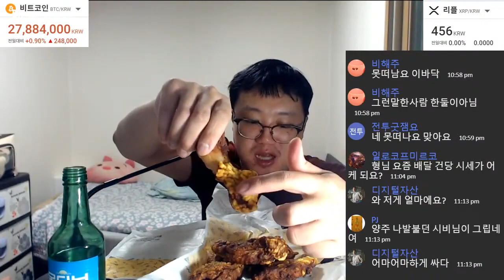편의점치킨 GS25 봄소이 통다리치킨에 소주한병 술먹방 Mukbang eating show モッパン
편의점치킨 GS25 봄소이 통다리치킨에 소주한병 술먹방
매일 술한잔 혼술하는 ★시비코인(CBcoin)★입니다.

매주 일요일 오후 10시 본채널 에서
실시간 소주,맥주,막걸리 등을 마시는 술먹방합니다.

혼술,홈술,술안주,소주안주,안주용,술먹방,먹방,막걸리,소주원샷